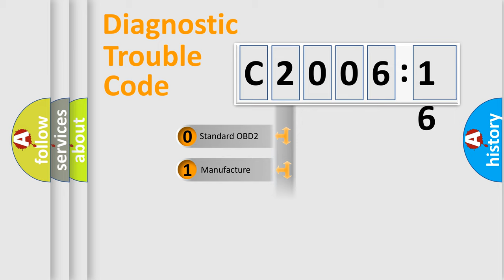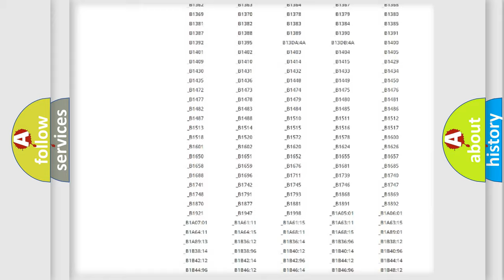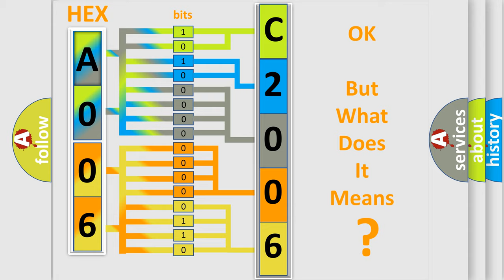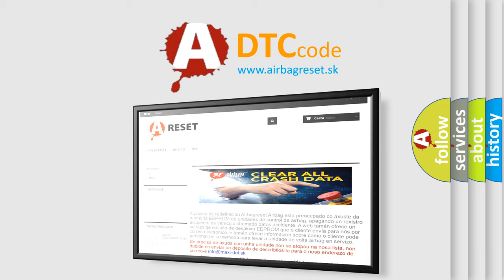DTC Jeep C2006-16 Short Explanation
Contents:
0:21 Basic DTC analysis according to OBD2 protocol standard.
1:48 Insight into programming
2:58 A diagnostically understandable description of the Diagnostic Trouble Code
3:05 Basic error definition

Make:
Jeep
Code:
C2006 16
Definition:
Vehicle Communication Bus A Performance
Description:
Engine running
Failure Type: